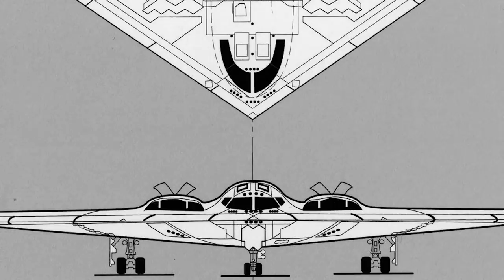Crafting History – John Cashen, B-2 Designer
Here’s what happened when the B-2 was unveiled to one of the founders of Northrop Grumman, Jack Northrop.